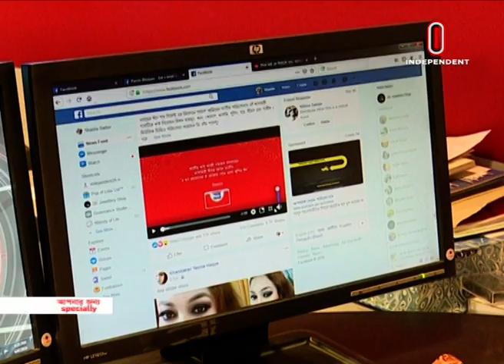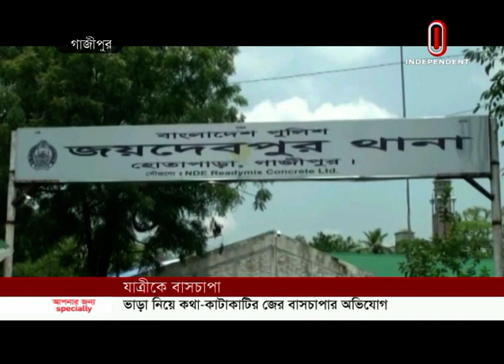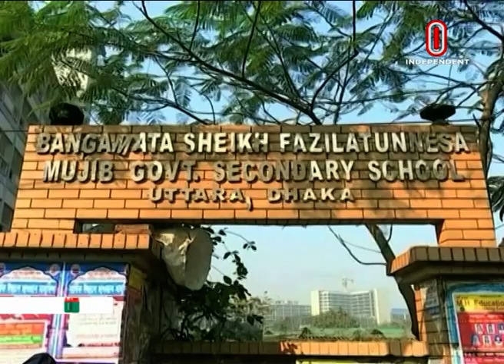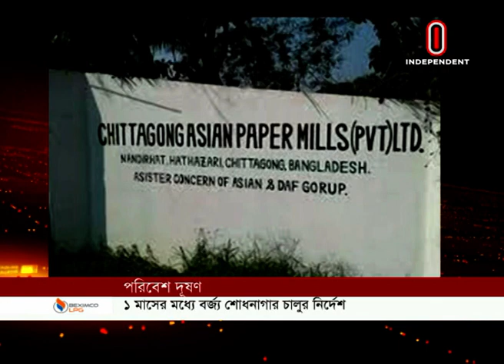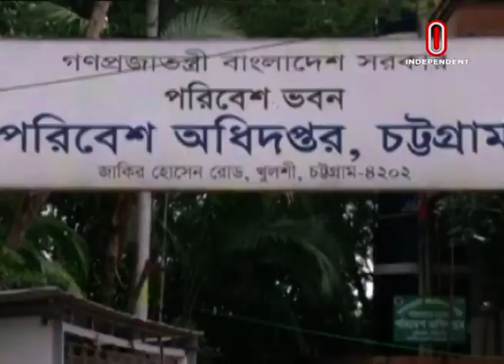Raat 9tai Bangladesh || রাত ৯টায় বাংলাদেশ || 10 June 2019